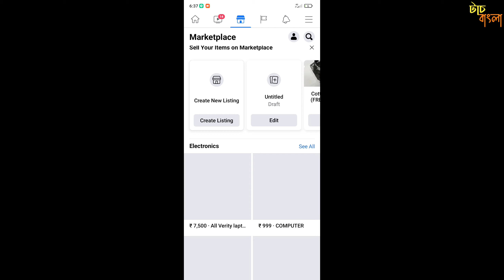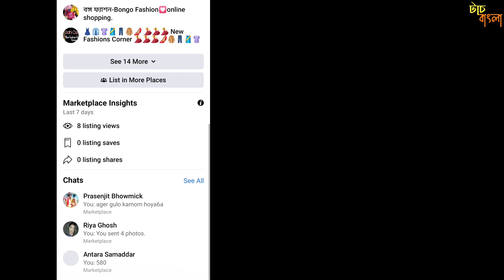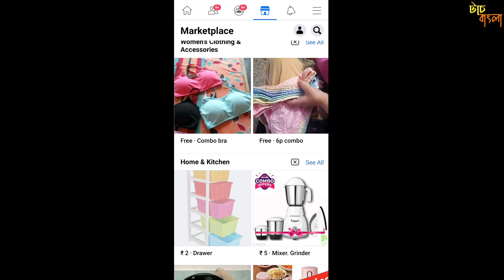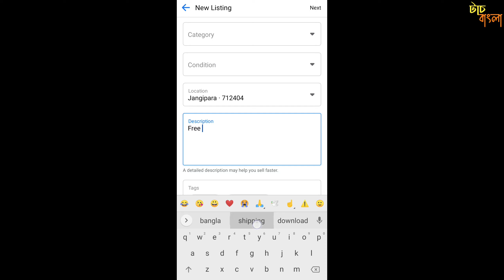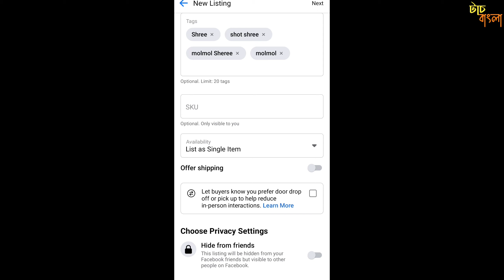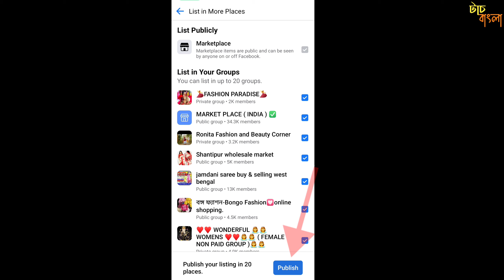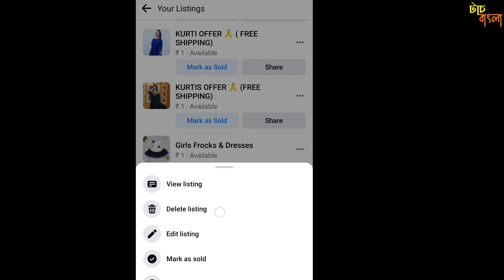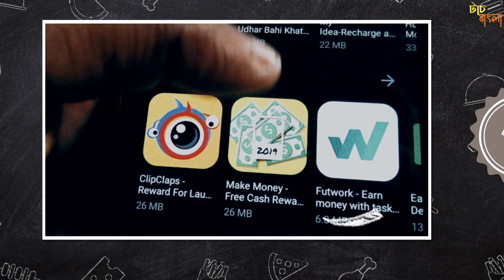How To Sell Product On Facebook Marketplace | কি ভাবে ফেইসবুক মার্কেটপ্লেস সেল পোস্ট করতে হয়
এই ভিডিও টি তে দেখানো হয়েছে ফেইসবুক মার্কেটপ্লেস কি ভাবে সেল পোস্ট করতে হয় । তা ছাড়াও ভিডিও টি তে দেওয়া হয়েছে ফেইসবুক মার্কেটপ্লেস এর ইনফর্মেশন   ও ফেসবুক মার্কেটপ্লেসের তথ্য যে সমস্ত বন্ধুরা নিজেদের প্রোডাক্ট ফেসবুক মার্কেটপ্লেসে বিক্রি করতে চাও তাদের জন্য রয়েছে এই ভিডিওতে কিভাবে মার্কেটপ্লেসে প্রোডাক্ট সেল করতে হয় । আশা রাখছি ভিডিওটা তোমাদের পছন্দ হবে সম্পূর্ণ ভিডিওটা রয়েছে বাংলাতে ।  তাছাড়াও ফেসবুক মার্কেটপ্লেসের ট্রিকস এন্ড টিপস ও ফেসবুক মার্কেটপ্লেসের টিউটোরিয়াল রয়েছে ।

English Translation ✒️

This video shows how to post a sale on Facebook Marketplace. In addition to this, the video also gives the information of Facebook Marketplace and the information of Facebook Marketplace for all the friends who want to sell their products in Facebook Marketplace. This video also shows how to sell products in the marketplace.I hope you like the video. The whole video is in Bengali. There are also tricks and tips on Facebook Marketplace and tutorials on Facebook Marketplace.

(আমর সাথে যোগাযোগ করুন)